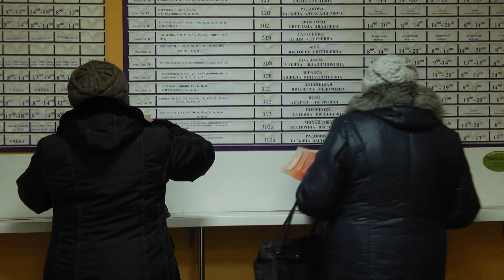В Мозыре регистрируется подъём заболеваемости ОРИ